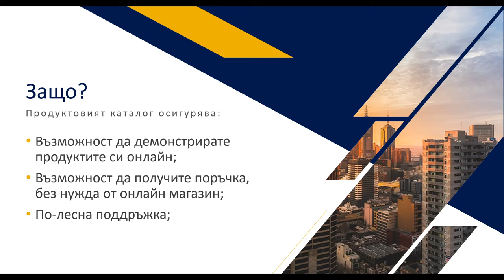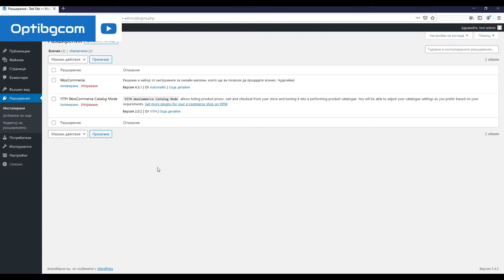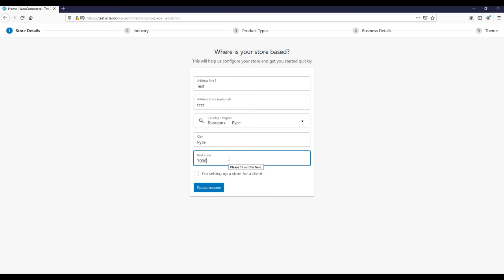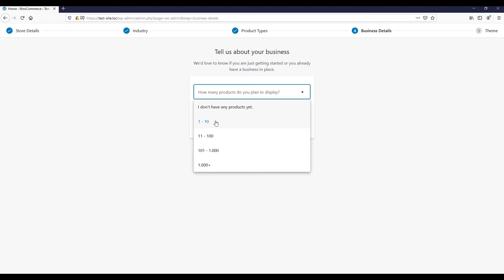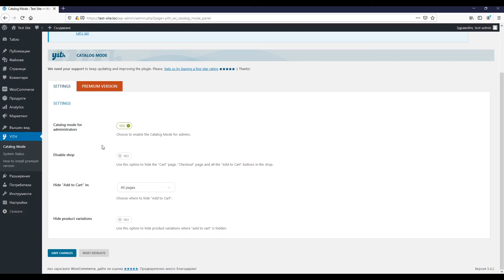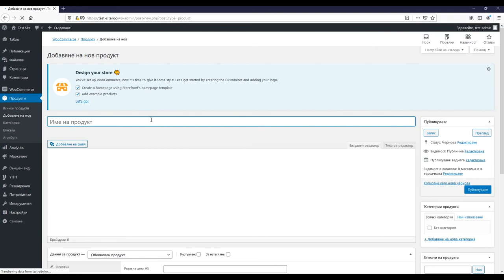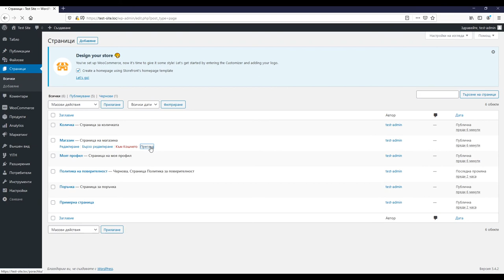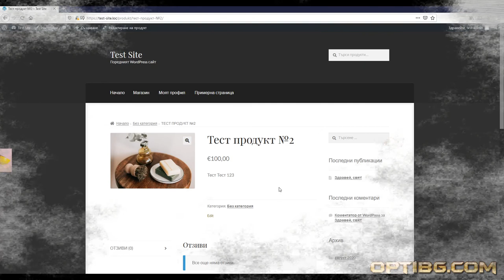Как да направим продуктов каталог чрез WordPress и Woocommerce? 🛒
Имаш продукти, които желаеш да продаваш, но не искаш да създадеш онлайн магазин? 🛒
Тогава се възползвай от възможността да ги демонстрираш в твой продуктов каталог! 🏬
Това се постига много лесно в WordPress! За целта се нуждаеш от плъгина Woocommerce, но с премахната опция за добавяне на продукт в количка. 🎯
Така ще можеш да покажеш всички продукти с лекота и да оставиш клиентите ти да се свържат с теб и да поръчат по телефон, имейл или друг начин за контакт. ✅
Научи и какви са предимствата на каталога спрямо онлайн магазина. Впрочем съвсем спокойно можеш да имаш и двете функционалности - въпрос на една отметка, която ще видиш във видеото.
Всичко това е част от видео урок №76 за WordPress!
⚠️ ВАЖНО ⚠️ - урокът показва как да махнеш количката от Woocommerce. Но темата, която ще използваш, ще продължи да има функция за количка. Тя просто няма да работи. Ето защо е важно да настроиш темата така, че да не се показват функционалности, свързани с неработещия онлайн магазин, ако ще имаш само и единствено каталог на твоя сайт.